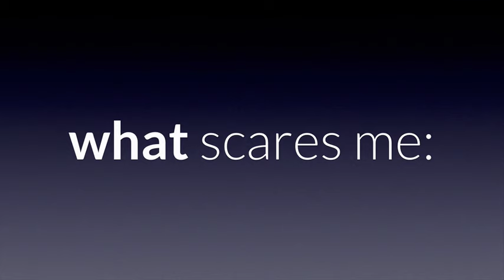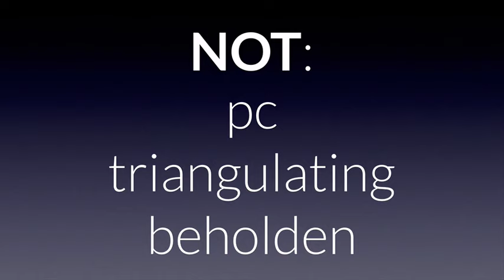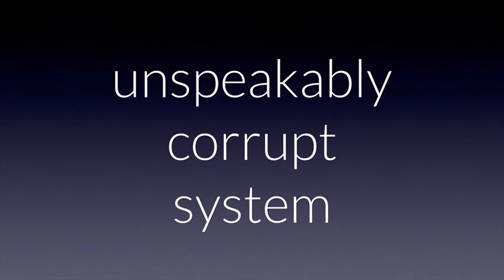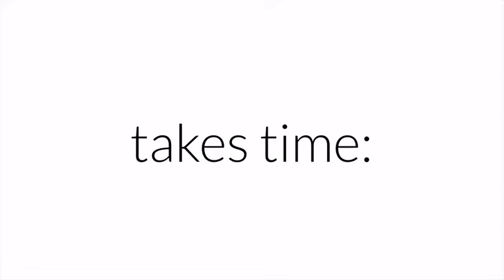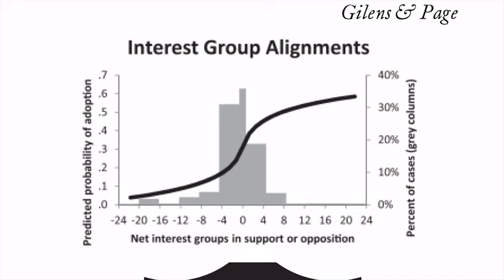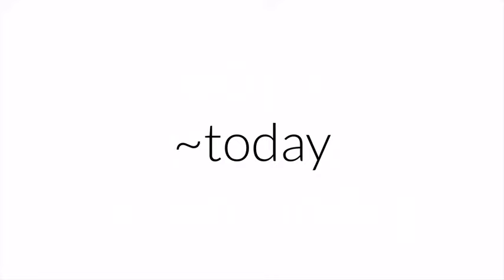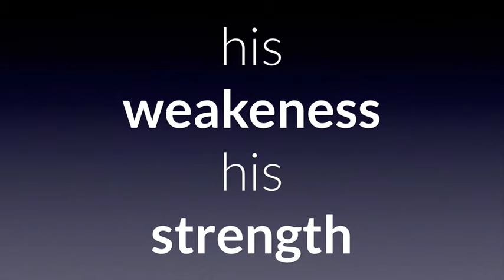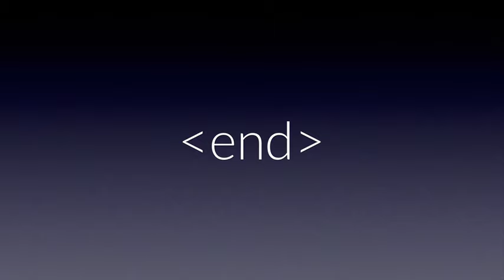The Importance of the First Presidential Debate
Lecture given at University of Dayton, September 21, 2016. The frame Clinton must escape.